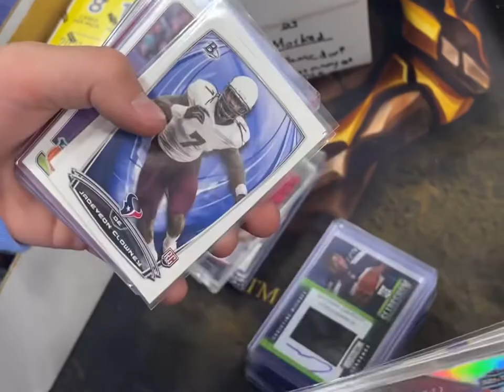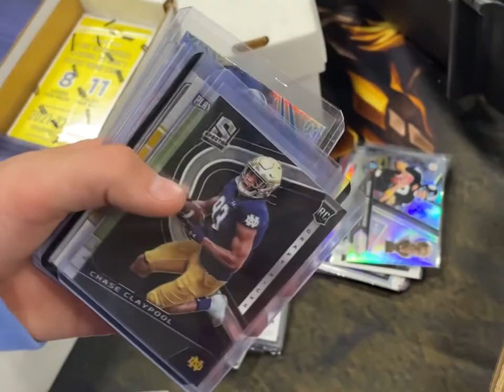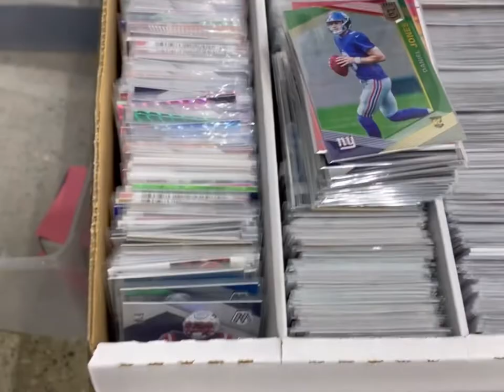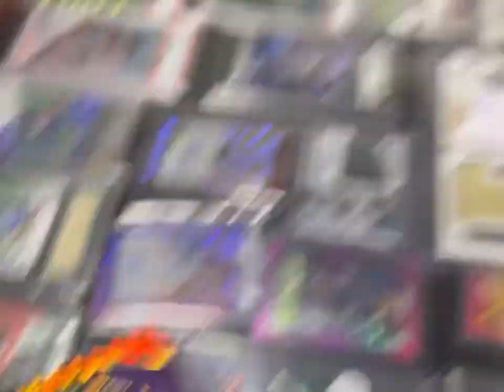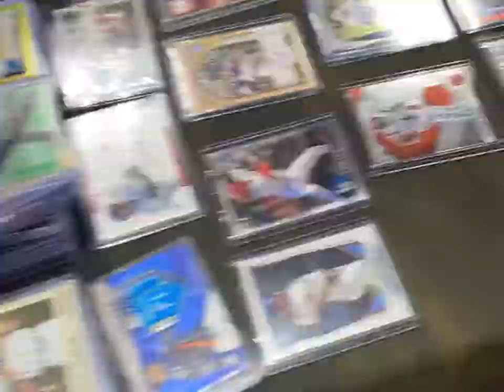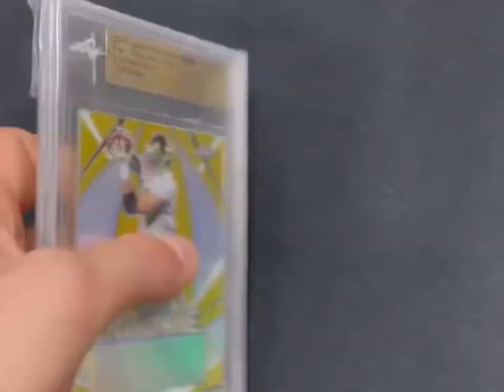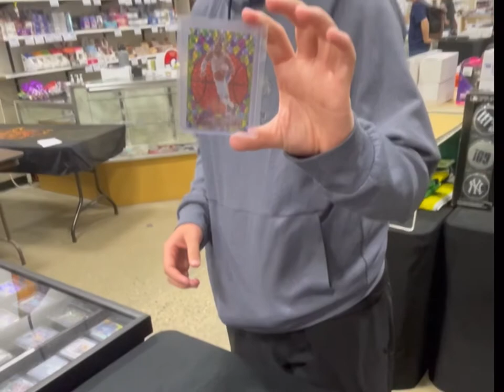Picking up a Miguel Cabrera 1/1 at the Legends Card Show?! Ep. 6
In this video we picked up over 1500+ cards at the Grand Rapids Legends Spirts card show including a Miguel Cabrera 1/1!! It was a great show as always. Not much selling in this one, but amazing pickups. If you’d like to see all of the pickups make sure to check out the card show recap video coming out soon.